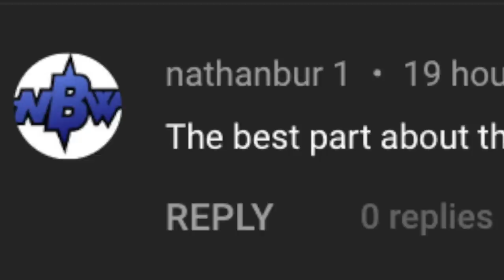MLBs Nastiest Pitcher Vs Pro Gamer and Pro Athlete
What’s harder? Hitting off MLB Legend Jacob Degrom in Real Life…or…on Legend in MLB The Show?

Well, the King of Juco and Dudesadude are here to test this out.